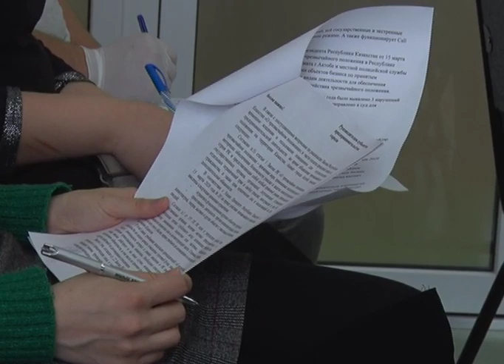В пресс-центре городского акимата состоялся брифинг по разъяснению основных положений режима ЧС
Напомним, он был объявлен Указом Президента от 15 марта сроком на один месяц.
Поход в магазин за продуктами сейчас становится, пожалуй, одним из самых доступных развлечений. Гипер и супермаркеты работают, введены лишь временные ограничения. Покупатели смогут отоварится в течение дня, с 10 утра до 10 вечера. В самих торговых точках также появились правила, которые требуется неукоснительно соблюдать. К примеру, реализацию хлебобулочных изделий необходимо производить в упаковке, иных продуктов питания, за исключением овощей и фруктов - в фасованном виде. В торговых залах и иных помещениях обязательна санобработка.
К дополнительным требованиям относится регулярное проветривание, недопущение образования очередей больше пяти человек, раз в сутки дезинфекция должна проводиться и на прилегающей территории. Обязательно наличие санкомплектов для обработки рук. Развлечься в эти дни в других местах актюбинцам теперь будет крайне проблематично. Приостановлена деятельность торгово-развлекательных комплексов, кинотетаров, театров, выставок.
Под запретом все массовые, спортивные, культурные и семейные мероприятия. То есть, посетить кафе или ресторан небольшой компанией можно, а вот тои, свадьбы и садака заказать уже не получится. Задача режима "ЧП" - не допускать массовости. Мониторить ситуацию власти будут ежедневно. За вчерашний день, к примеру, было проверено 78 объектов бизнеса, 11 получили предписания, административные материалы на владельцев трех заведений уже направлены в суд по статье 476 "нарушение режима ЧП". Также в городе действует оперативный штаб, куда можно обратиться за всеми разъяснениями, жалобами и предложениями по номеру телефона "горячей линии" 106.